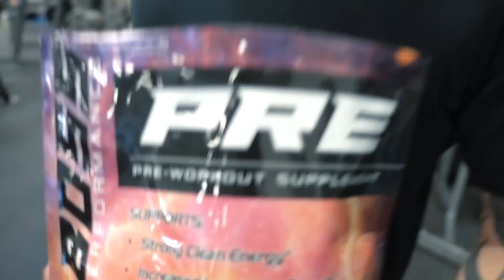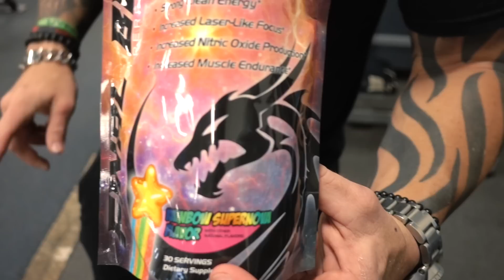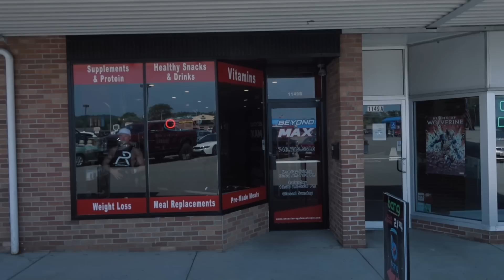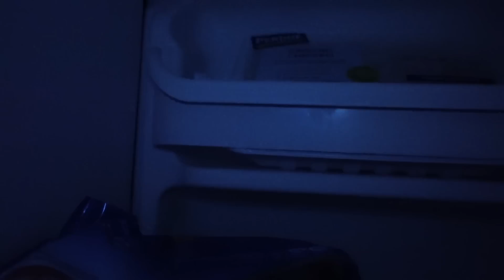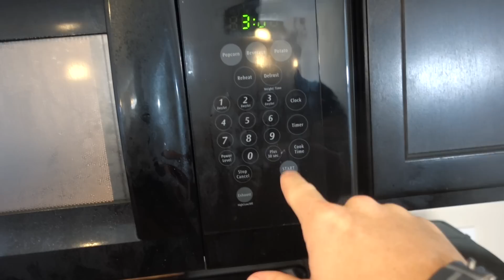A Day In The Life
***SARMs & Peptides Are For Research Purposes ONLY***